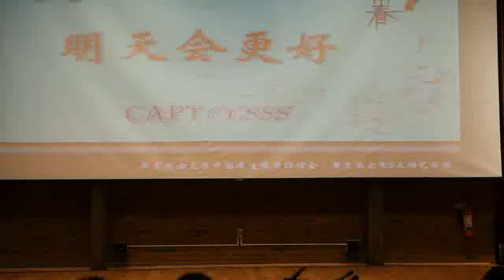CSSS UVa Spring Festival Gala 2011 16/16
CSSS UVa Spring Festival Gala 2011